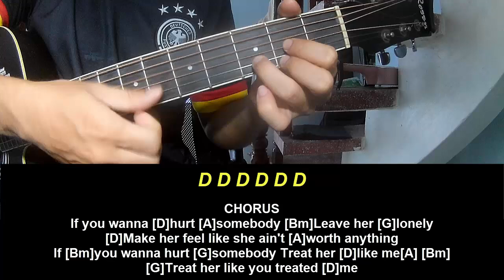Guitar Tutorial Avery Anna If You Wanna Hurt Somebody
Today, I will share with you Guitar Tutorial Avery Anna If You Wanna Hurt Somebody